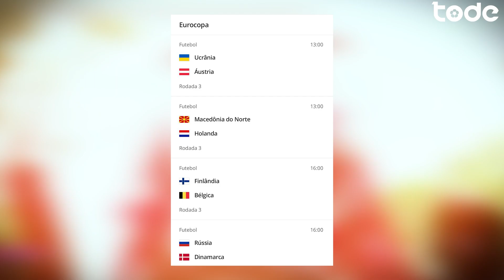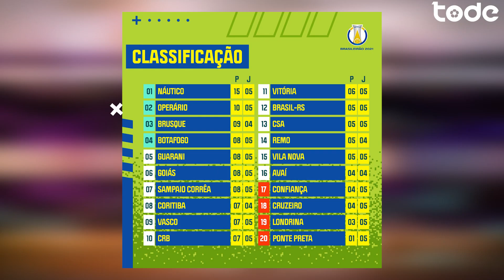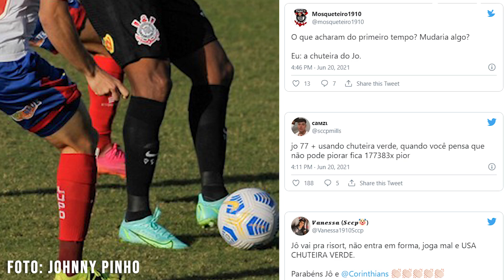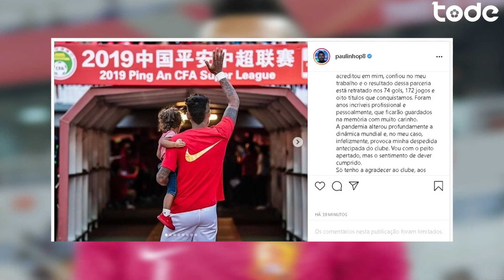CALHANOGLU fecha com a INTER DE MILÃO l PAULINHO livre no mercado l DEMBÉLÉ fora da EUROCOPA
Náutico lidera série B, Athlético-PR lidera série A, Patrick de Paula é flagrado em balada clandestina, Jô leva multa por usar chuteira "verde", Itália vence mais uma e chega a 30 jogos invicto, Calhanoglu trocou Milan pela Inter de Milão, Depay é do Barcelona, Dembélé fora da Eurocopa.